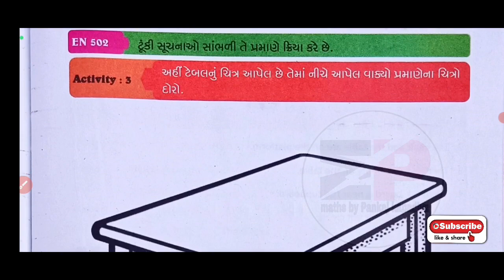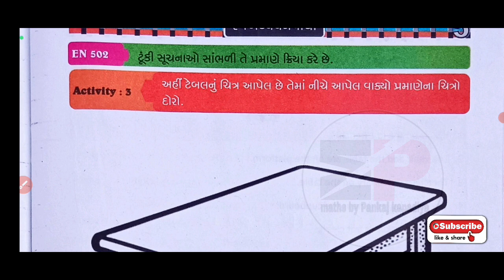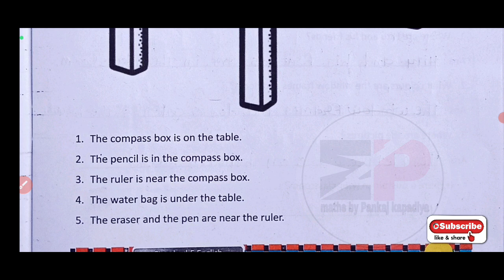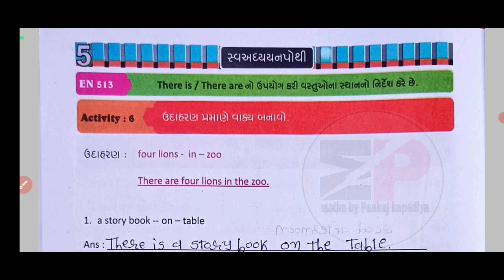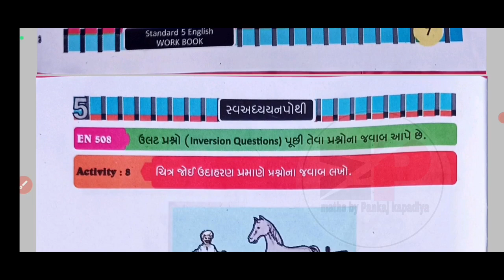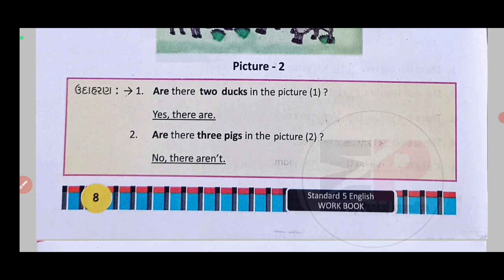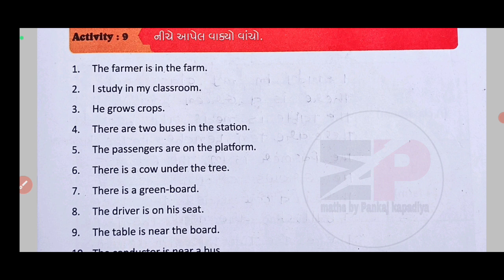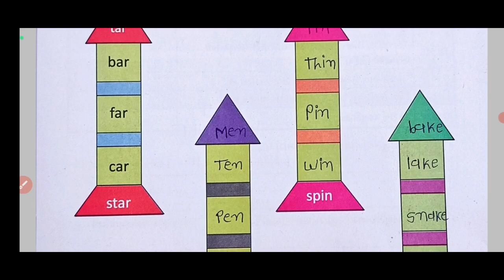|swadhyay pothi std 5 english unit-1|swadhyay pothi dhoran 5 angreji unit 1|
std5gujaratiswadhyaypothi solution 2021
swaadhyanpothi_dhoran_5_vigyan_ch-1_solution